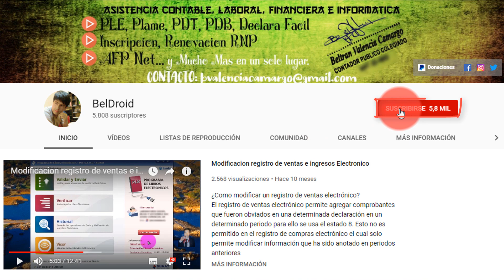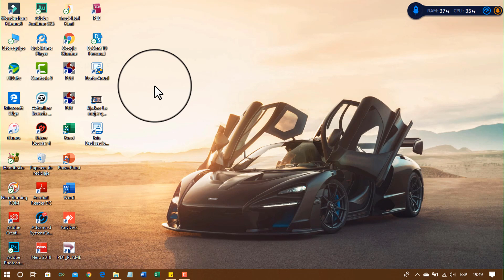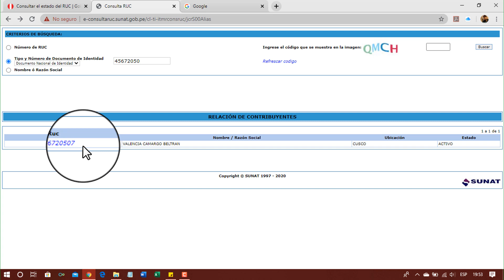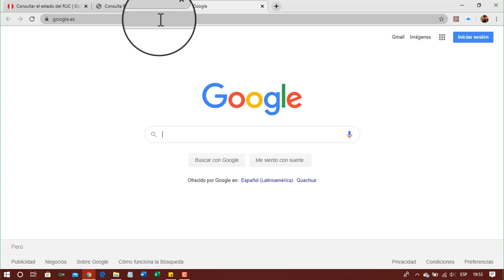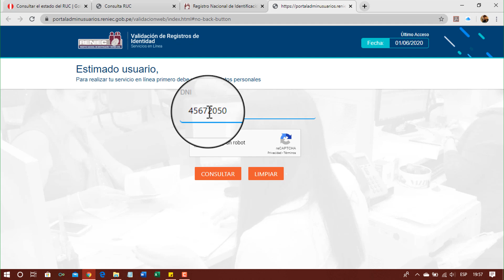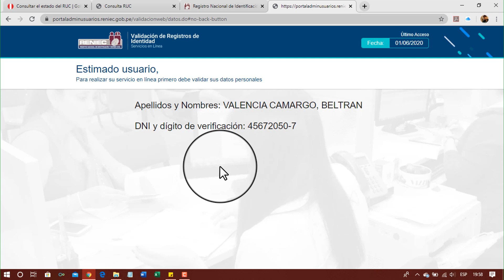Como averiguar el digito verificador de mi DNI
Extravié mi DNI y necesito saber el dígito de verificación de mi documento de identidad como puedo obtenerlo.
Existen dos maneras de ver el dígito verificador sin tener el DNI, una para las personas que tienen RUC y otra en la pagina de Reniec. El dígito verificador se necesita para la solicitud de retiro de afp el cual solo se puede ver si tienes el documento en físico a la mano.

Donde puedo ver el digito de verificacion si perdi mi dni
Como puedo ver el digito verificador de mi dni
Perdi mi documento de identidad como saber el digito de verificacion
si no tengo el dni como puedo saber el digito de verificacion de mi dni
solicitud de retiro de afp
retiro 25% afp

Tσdσs lσs Dεяεcнσs Rεsεяvαdσs.